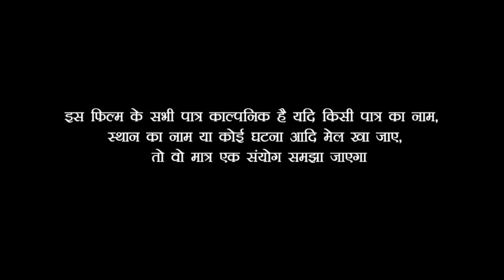देखिये अपने पत्ती को मारकर दुल्हन कैसे डान्स कर रही//bhojpuri comedy video///